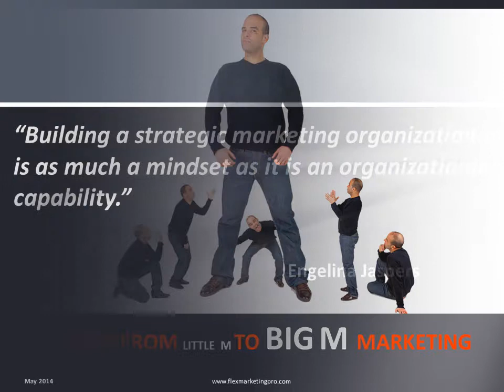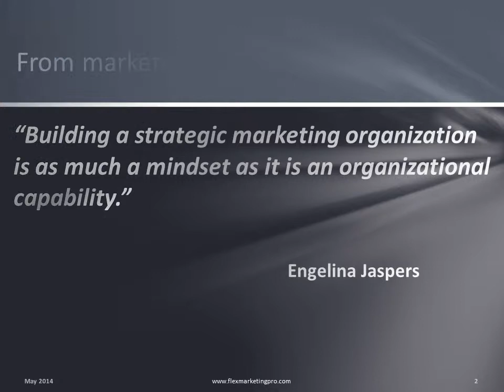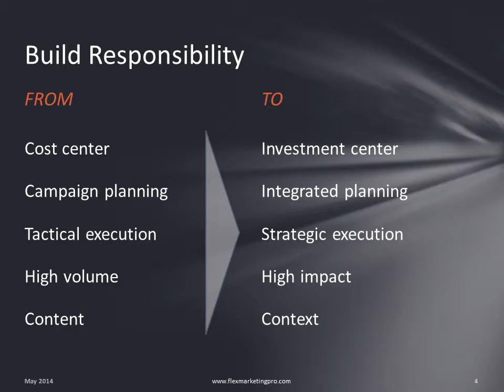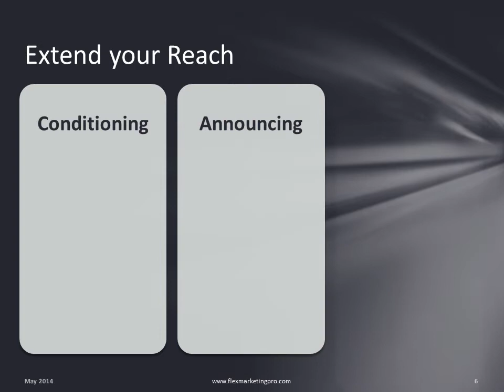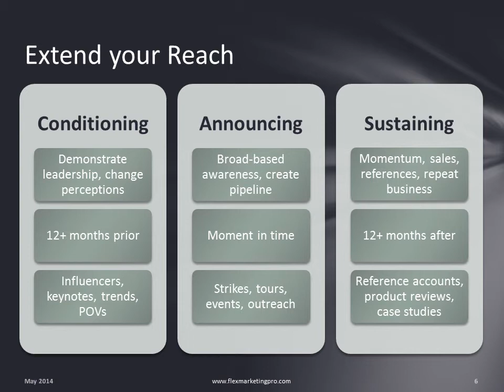From Marketing Tactics to Strategic Marketing | FlexMarketing Pro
This week's "Marketing Flex" video explains how to build a strategic marketing team and three ways to become a more strategic and valued business partner to your business. Moving from marketing tactics to strategic marketing is challenging and rewarding!